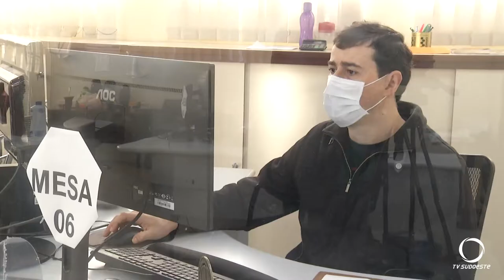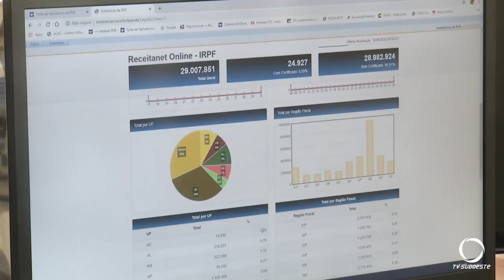Termina nesta terça-feira 30 de junho o prazo para declaração do imposto de renda